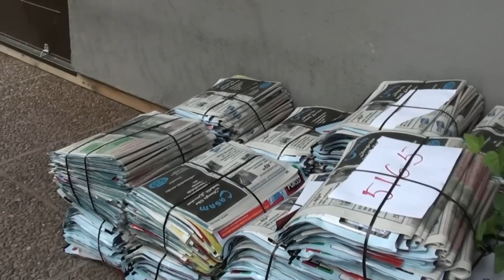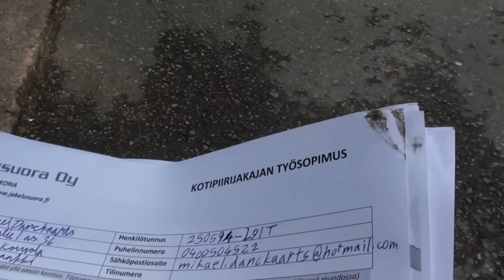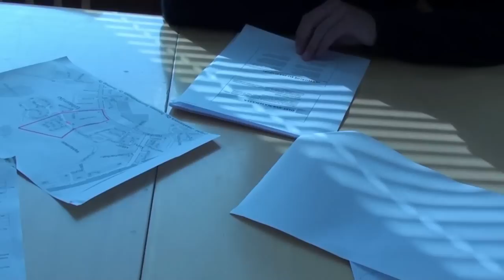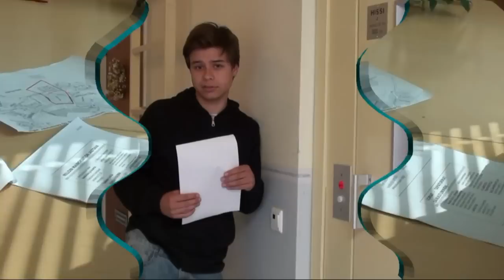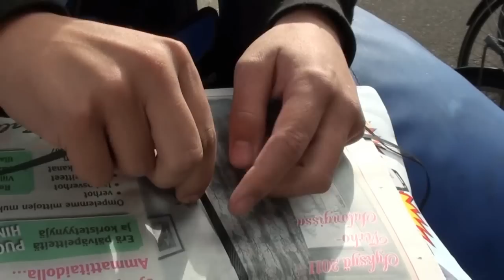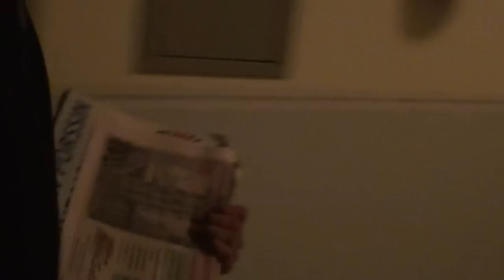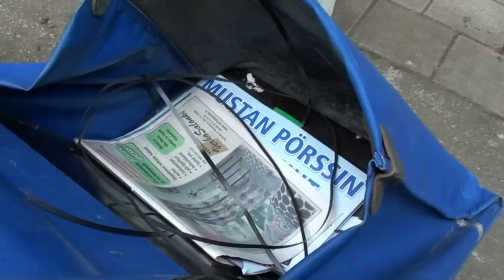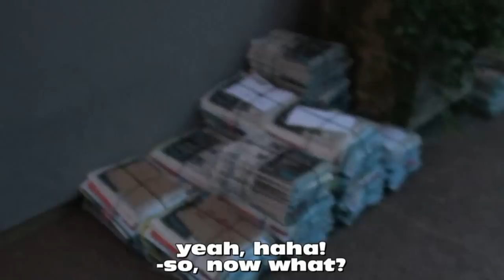Krantenjongen in Finland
My son Mikael in his first paid job ever: Paperboy!